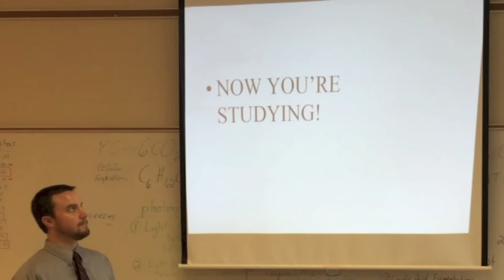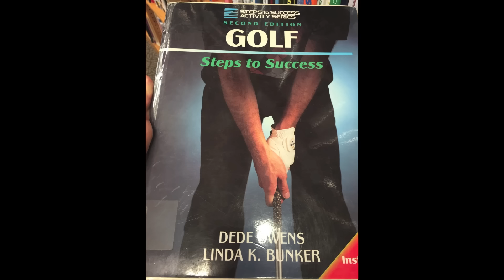Now Watch me Read - Watch me Study (Whip/Nae Nae Parody)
Educational parody of Watch Me (Whip/Nae Nae) by Silento.  This is for fun and for education purposes only.
I do not claim the rights to the background music and am not using it for monetary gain.